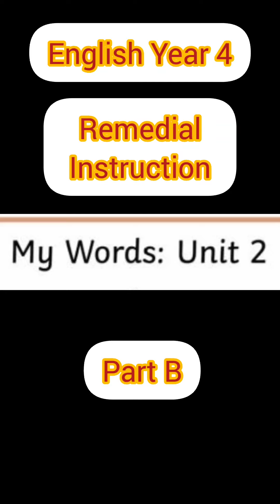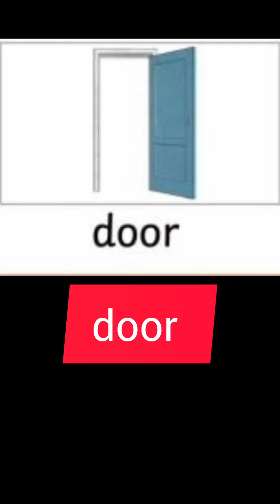English, Remedial Instruction Year 4, My Words : Unit 2, Reading, Vocabulary